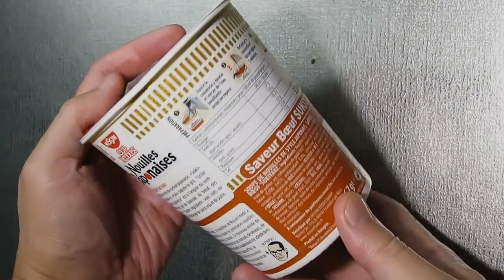No.6532 Nissin Foods (Germany) Cup Noodles Nouilles Japonaises Saveur Bœuf SUKIYAKI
ドイツ日清 カップヌードルス 麺日本 すき焼牛肉味
for French Market フランス市場向け
Product of Hungary 製造はハンガリー